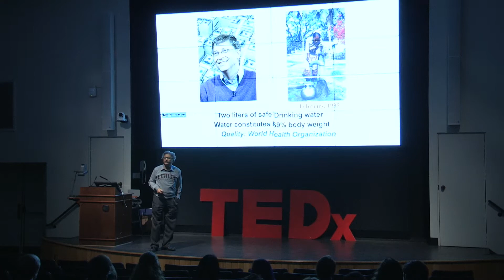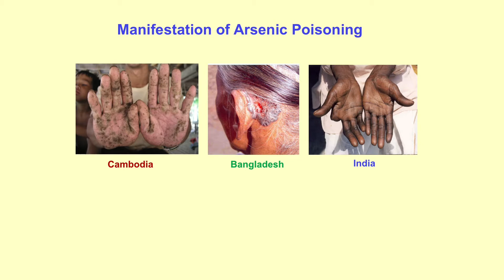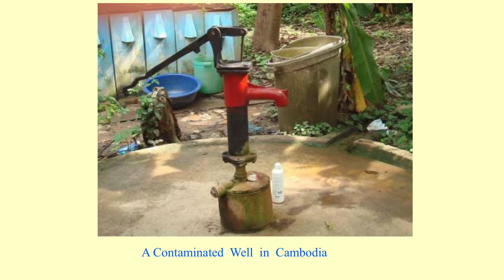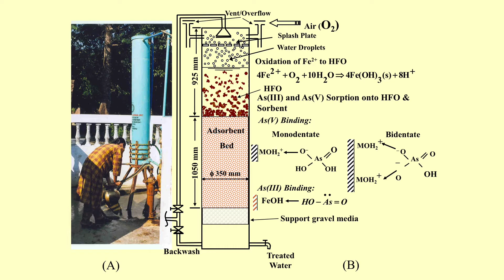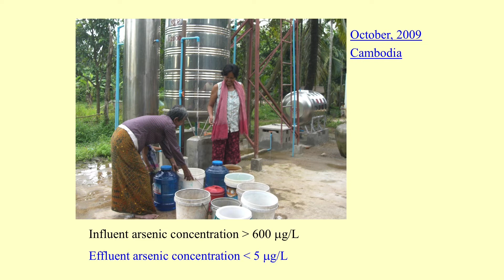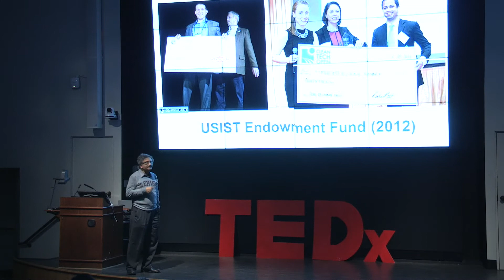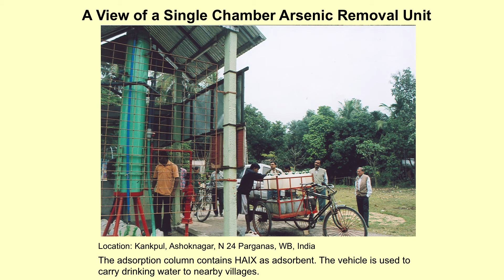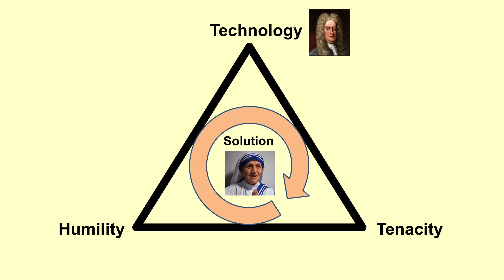Transforming Water of Death to Life and Prosperity | Arup Sengupta | TEDxLehighU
Limitless water but none worthy of drinking. How science and technology can be used to solve so many of the world's problems. ARUP K. SENGUPTA is currently the P.C.Rossin professor of the department of civil and environmental engineering and the department of chemical engineering at Lehigh University in Pennsylvania, USA. He received his BS in chemical engineering in 1972 from Jadavpur University in Kolkata, India and PhD in environmental engineering in
1984 from the University of Houston, TX in the USA. SenGupta authored the book ‘Ion Exchange in Environmental Processes’ by Wiley & Sons. SenGupta is the recipient of 11 US patents and his research in environmental processes and sustainable materials have received awards from national and international organizations: 2009 Astellas Foundation Award from the American Chemical Society (ACS), 2009 Lawrence K. Cecil Award from the American Institute of Chemical
Engineers (AIChE), 2007 Grainger Challenge Award from the National Academy of Engineering and 2012 Intel Environmental Award for Technology Benefiting Humanity among others. This talk was given at a TEDx event using the TED conference format but independently organized by a local community.